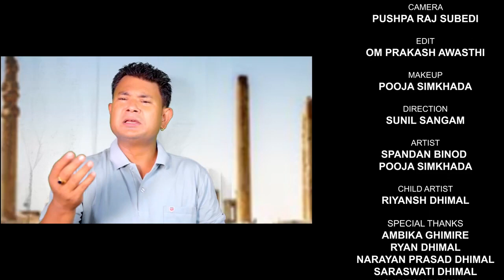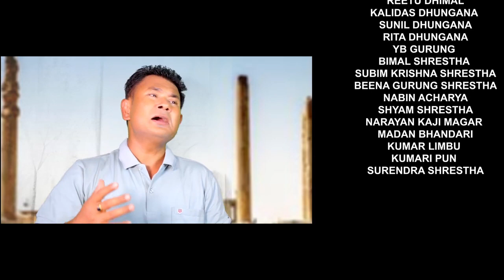New Nepali Song 2023- CHOKHO MAYA By Spandan Binod, Aavash Shrestha, Ft. Spandan & Pooja Simkhada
New Nepali Song 2023- CHOKHO MAYA By Spandan Binod, Aavash Shrestha, Sunil Sangam | Pooja Simkhada
➤Song:- CHOKHO MAYA
➤Vocal:- Aavash Shrestha
➤Lyrics:- Spandan Binod
➤Arranger: Maharaj Thapa
➤Recording/Mixing/Mastering:- Sajan Shah
➤Studio:- A Plus Anamnagar

Visual Credits:-
➤Director:- Sunil Sangam
➤Cinematographer:- Puspa Raj Subedi
➤Editor :-Om Prakash Awasthi
➤Artist:-Spandan Binod, Pooja Simkhada
➤Child Artist:-Riyansh Dhimal
➤Makeup Artist:- Pooja Simkhada
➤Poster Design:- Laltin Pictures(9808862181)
➤Special Thanks:
Ambika Ghimire
Ryan Dhimal
Narayan Prasad dhimal
Saraswati Dhimal
Ganesh Dhimal
Sushma Dhimal
Sangita Dhimal
Bhuwan Pokhrel
Bashudev Ghimire
Devaki Ghimire
Ramhari Ghimire
Shyam Ghimire
Shanti Ghimire
Rama Timalsina
Bashudev Timalsina
Deepak Neupane
Shree Ram Ghimire
Reetu dhimal
Kalidas Dhungana
Sunil Dhungana
Rita Dhungana
Yb Gurung
Bimal Shrestha
Subim Krishna Shrestha
beena Gurung Shrestha
Nabin Acharya
Shyam Shrestha
Narayan Kaji Magar
Madan Bhandari
Kumar Limbu
Surendra Shrestha
Spandan Binod is authorized to upload this video. Using of this video on other channels without prior permission will be strictly prohibited. (Embedding to the websites is allowed)